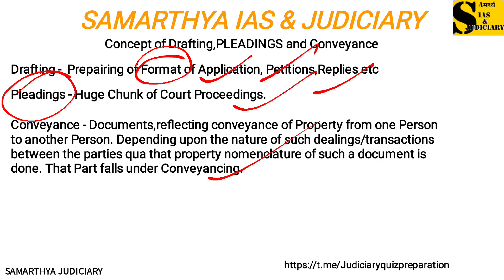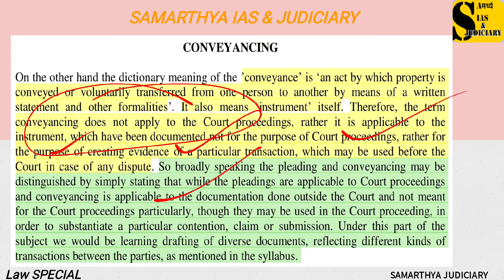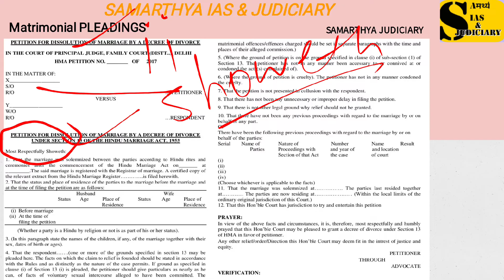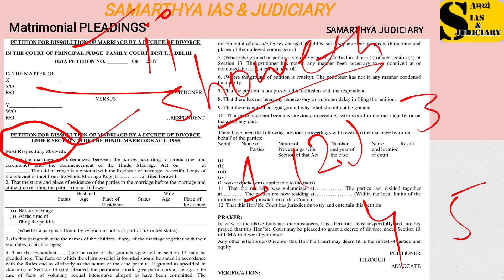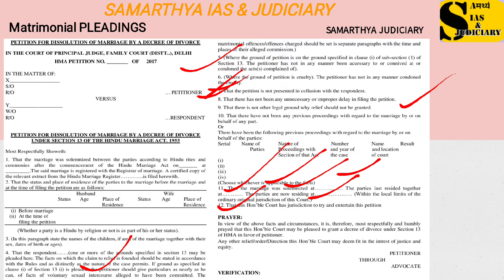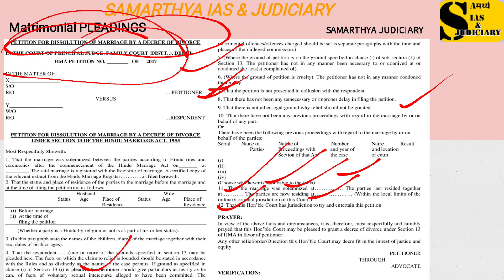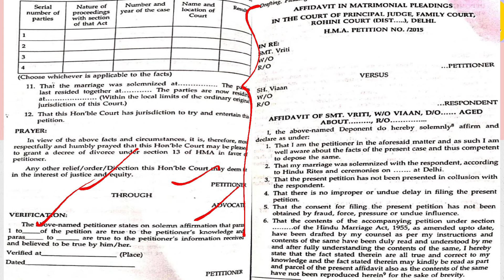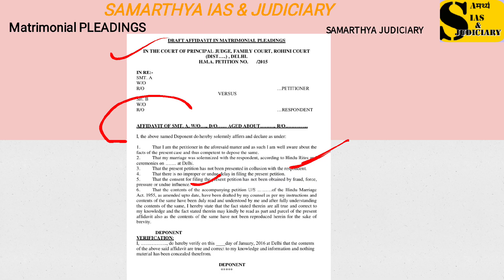DRAFTING, PLEADINGS & CONVEYANCE by ! SAMARTHYA IAS & JUDICIARY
Mastering Drafting,PLEADINGS and Conveyance by
SAMARTHYA IAS & JUDICIARY
Welcomed by RAVI CHANDRA UPSC CSE

Daily News Paper In depth Analysis by Ravi Chandra The Hindu and The Indian Express Daily Analysis.

Covered an important topic of static

 Exams like IAS demands an in-depth knowledge.